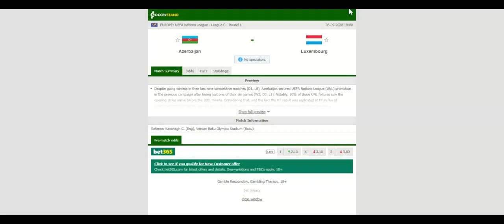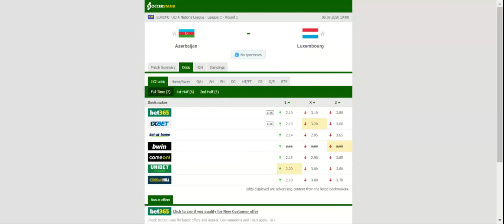AZERBAIJAN VS LUXEMBOURG PREDICTION & BETTING TIPS - 05/09/2020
2021 college football predictions,
2019 college football predictions,
2020 ncaa football predictions,
nc state football predictions 2020,
2020 nebraska football predictions,
2020 uga football predictions,
10 football predictions 2020,
football songs,
football vines,
football skills,
football daily,
football games,
football khela,
football live,
football pump up,
football anime,
football analysis,
football asmr,
football agility drills,
football american,
football academy,
football anthem,
football boots,
football big hits,
football bloopers,
r/b football,
f c b football,
mattyb football,
s.a.b football,
football chants,